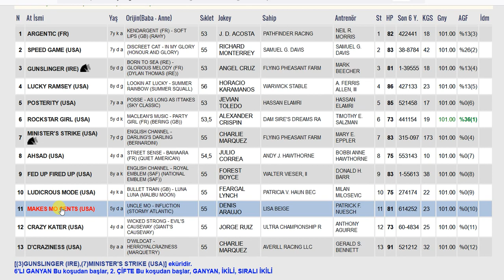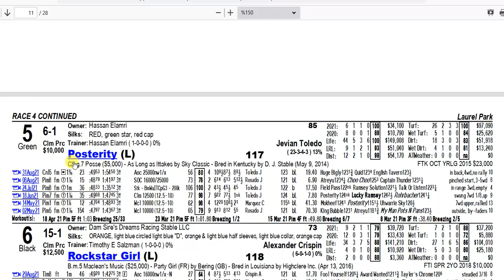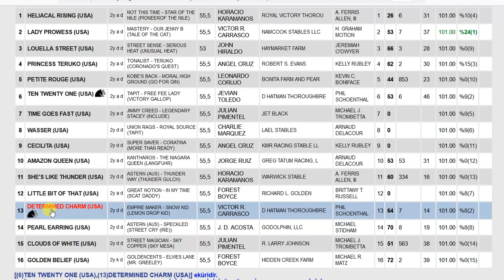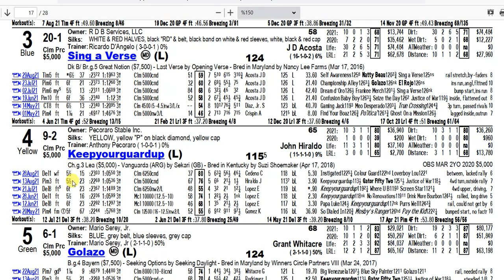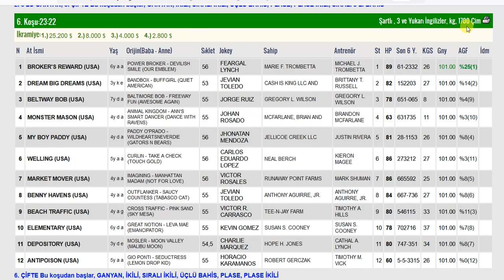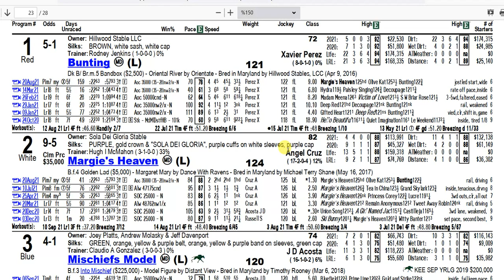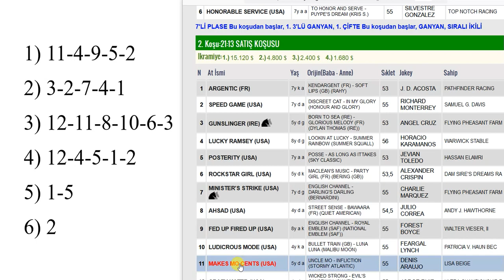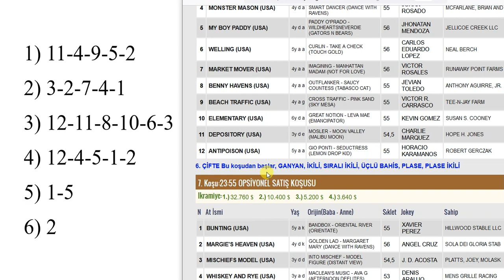16 EYLÜL 2021 LAUREL PARK 6’LI GANYAN TAHMİNİ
16 EYLÜL 2021 LAUREL PARK 6’LI GANYAN TAHMİNİ
16 EYLÜL 2021 LAUREL PARK 6’LI GANYAN TAHMİNİ
16 EYLÜL 2021 LAUREL PARK 6’LI GANYAN TAHMİNİ
Yabancı, at, yarışı, tahminleri,
16 EYLÜL 2021 LAUREL PARK at yarışı tahminleri,
16 EYLÜL 2021 PERŞEMBE LAUREL PARK
altılı ganyan tahminleri, tjk
16 EYLÜL 2021 LAUREL PARK at yarışı yorumları,
16 EYLÜL 2021 abd altılı ganyan yorumları,
tjk yabancı at yarışı tahminleri, tjk LAUREL PARK altılı yorumları,
16 EYLÜL 2021 LAUREL PARK altılı tahminleri,
amerika at yarışı tahminleri,
LAUREL PARK AT YARIŞI TAHMİNLERİ,
LAUREL PARK altılı tahminleri, amerika,
16 EYLÜL 2021 PERŞEMBE yabancı akşam at yarışı tahminleri,
16 EYLÜL 2021 PERŞEMBE LAUREL PARK altılı ganyan yorumları,
AKŞAM YARIŞLARI, at yarışı tahminleri, altılı ganyan tahminleri, altılı tahminleri, altılı yorumları, tjk LAUREL PARK altılı analiz,
at yarışı tahmin, tjk LAUREL PARK altılı ganyan yorum,
bugünLAUREL PARK
LAUREL PARK
bugünLAUREL PARK